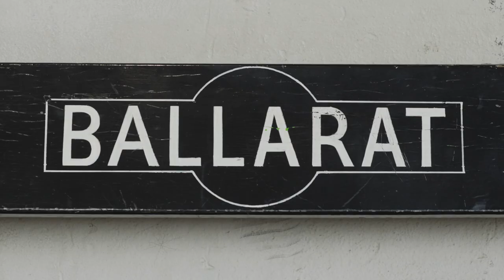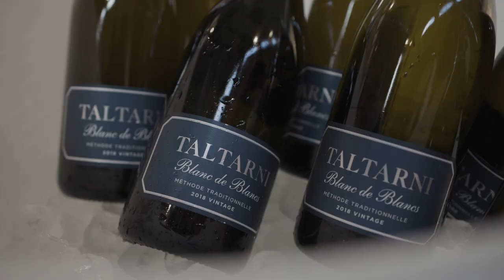Diner en Blanc - Ballarat 2023, Official Video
Official video of the inaugural Le Diner en Blanc - Ballarat on Saturday 1st April 2023. Hundreds of guests gathered on Ballarat's iconic Lydiard Street North to wine, dine and dance under the Autumn night sky.